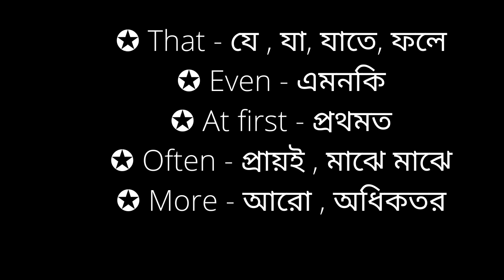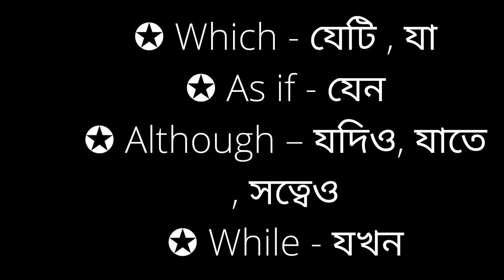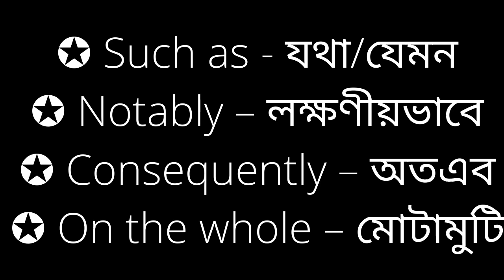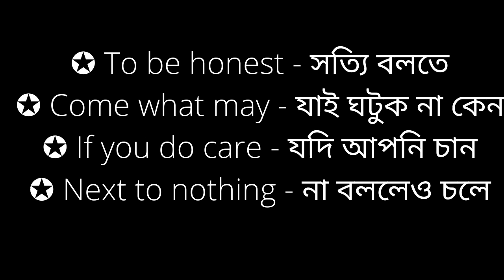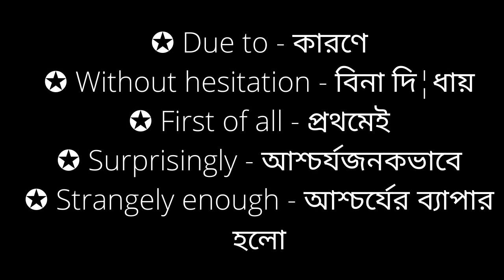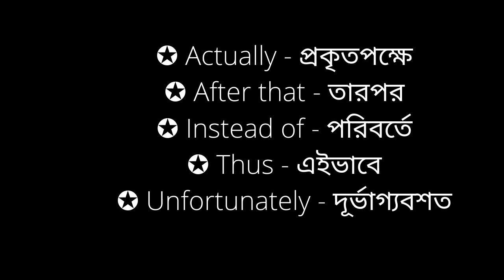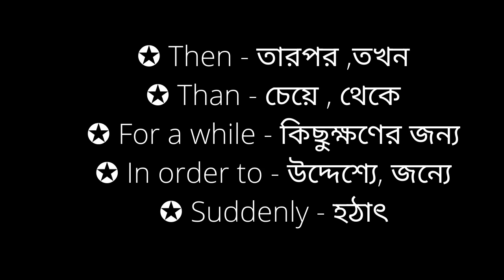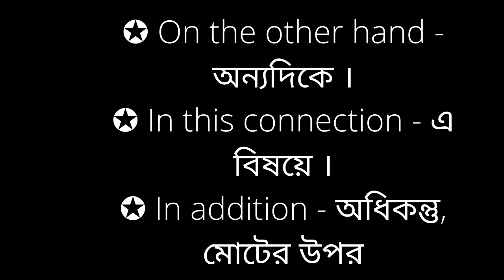Important Linking words and Connectors with Bangla meaning. Episode-49